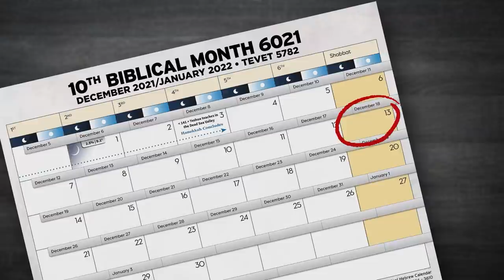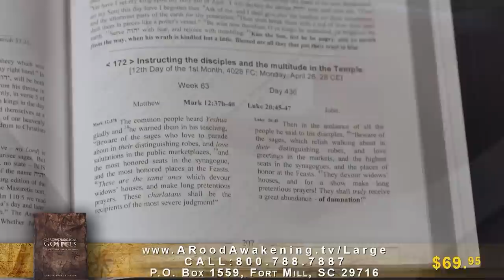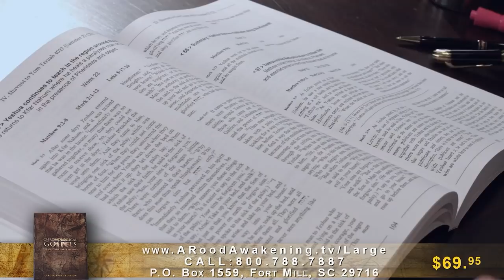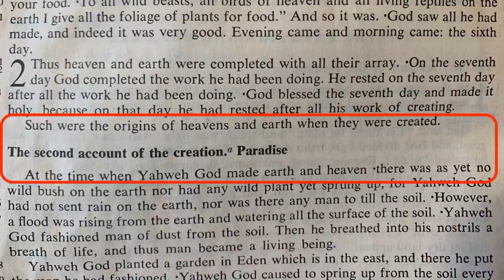He Was, He Is, He Will Be | Shabbat Night Live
Learn the past-present-future name of God!
Translation matters! In this episode, Keith Johnson and Scott Laird demonstrate how small changes from one Bible translation to another can result in some pretty big missed opportunities. Watch this episode and learn how to find the past-present-future name of YeHoVaH in your own Bible!